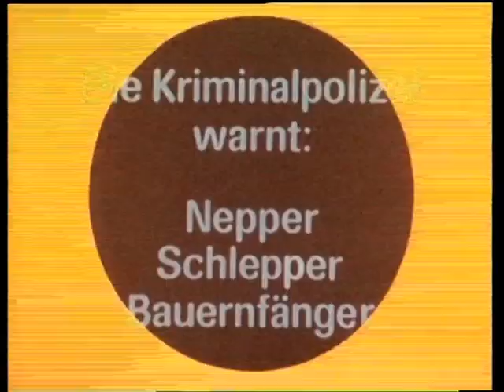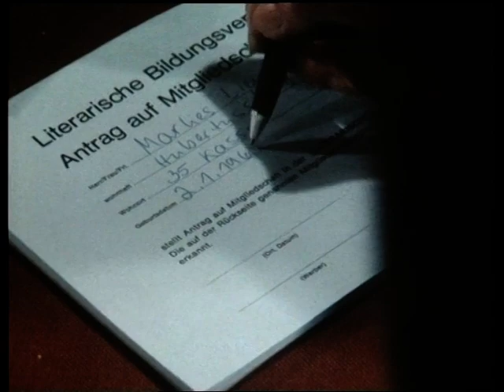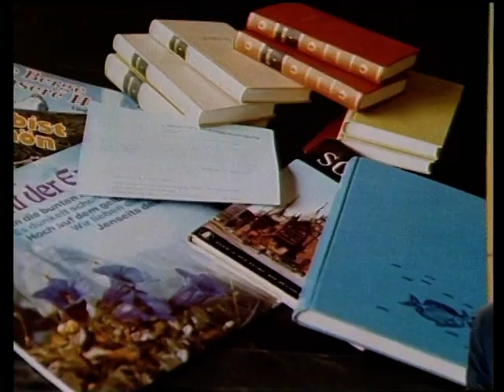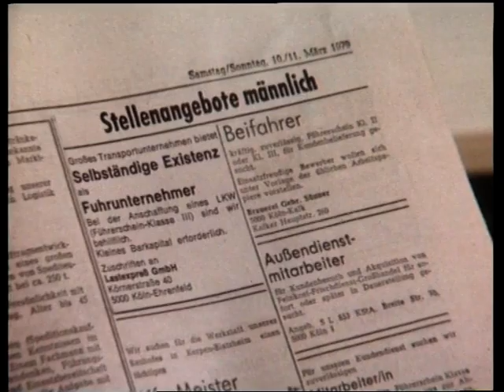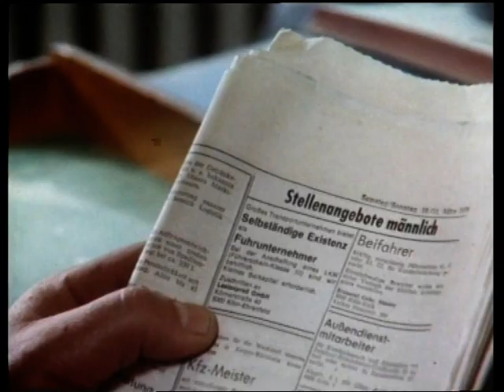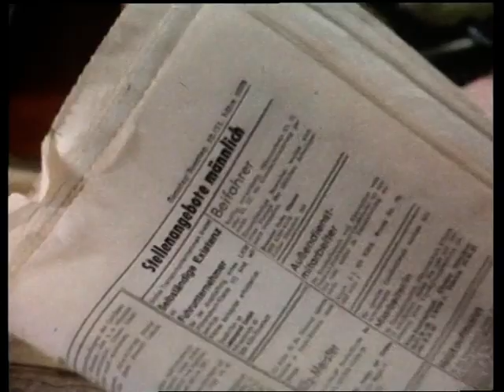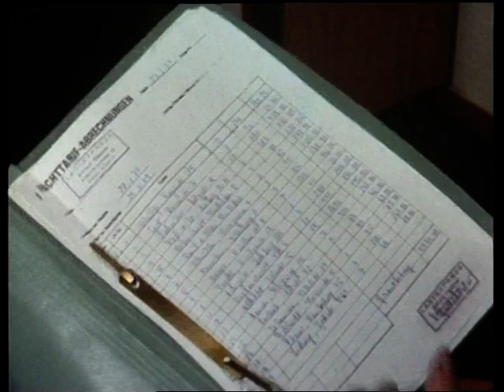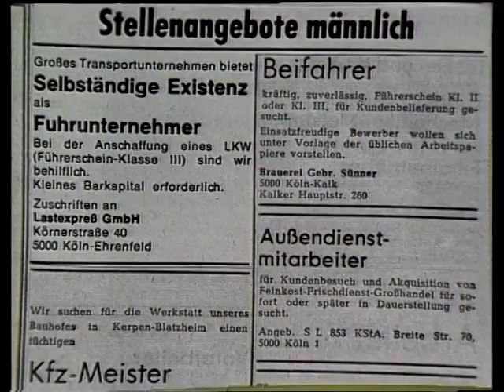063 Vorsicht Falle von 27. Mai 1979